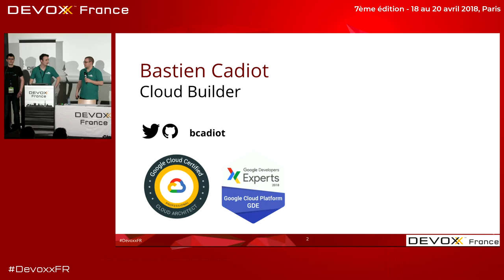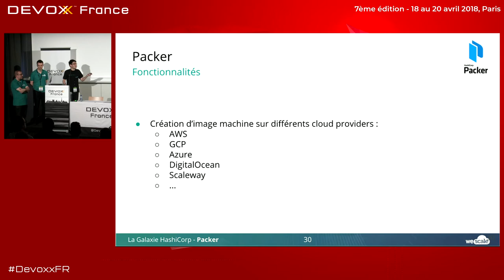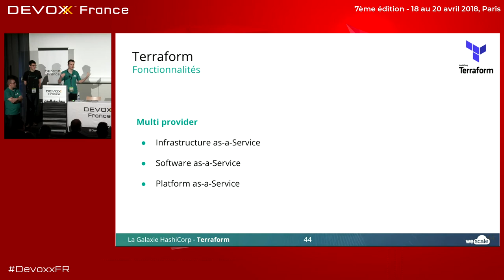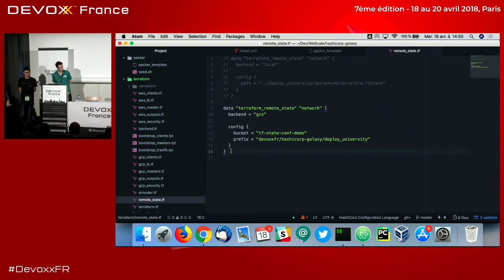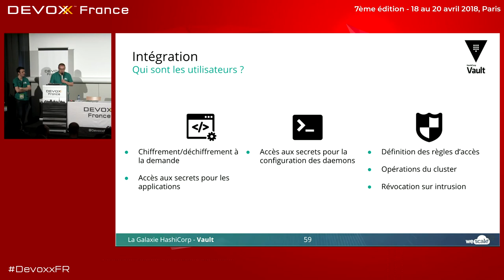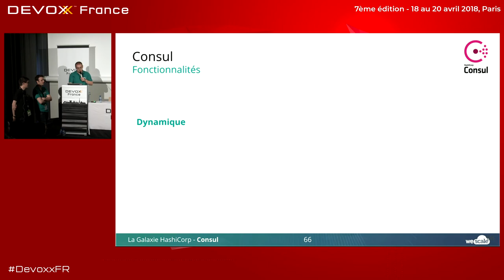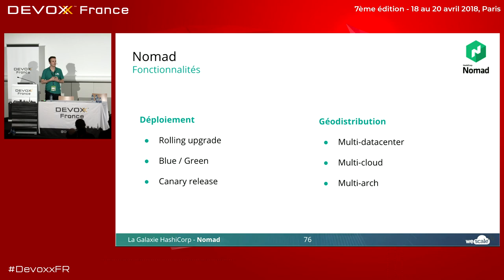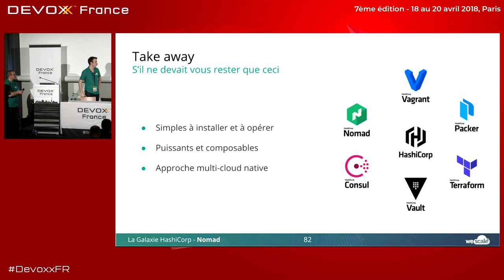La Galaxie HashiCorp (B. Cadiot, N. Diez, A. Maury)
Dans le monde des outils associés à la mouvance DevOps, ceux qui sortent des forges de la société HashiCorp sont de plus en plus populaires. Conçus pour être complémentaires, ils permettent de faciliter de nombreuses étapes dans la mise en place d’une infrastructure résiliente et scalable. Nous allons ici vous présenter ces outils, ainsi que la façon de les utiliser ensemble. La petite famille HashiCorp vous facilitera la vie, du Dev au Run.